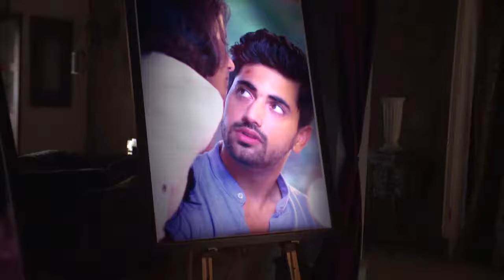STAR VEZHAMBAL 185 TD 30 01 18